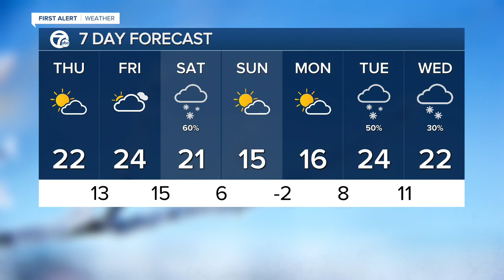7 Action News Latest Headlines | February 11, 12pm